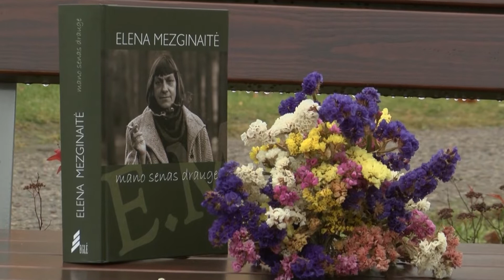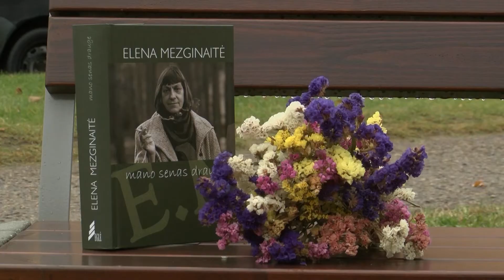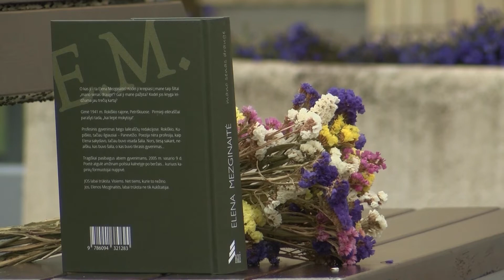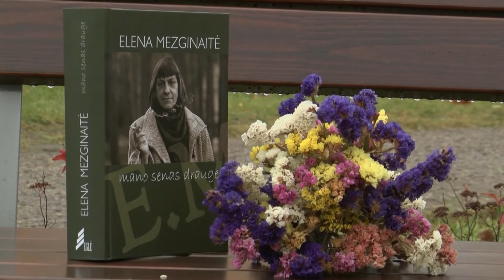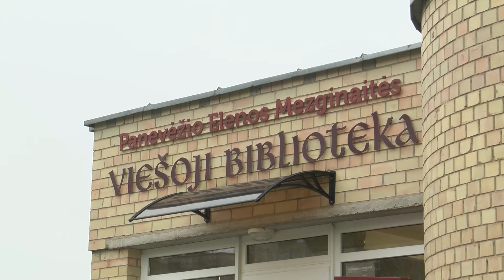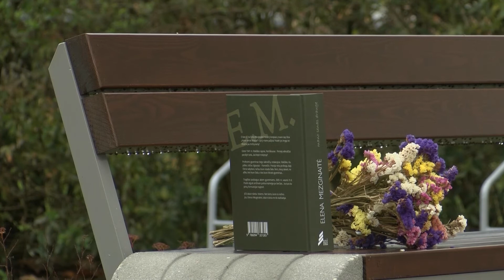Naujienos 2021 10 28